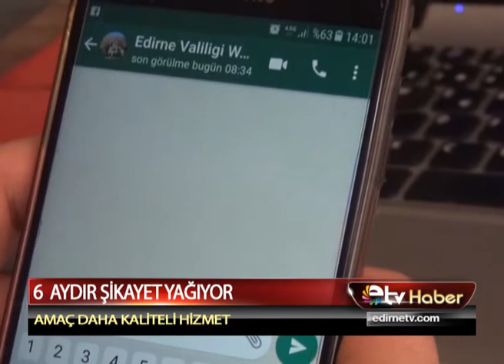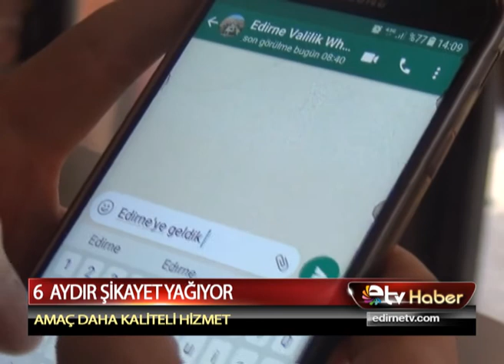6 AYDIR SIKAYET YAGIYOR